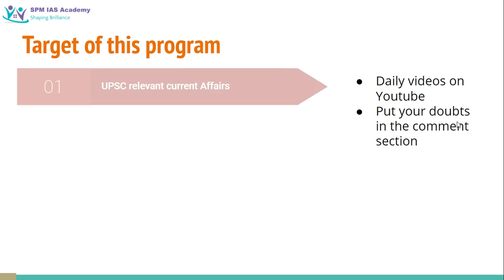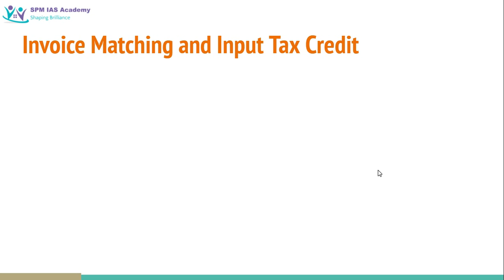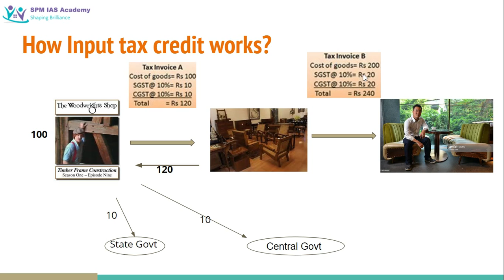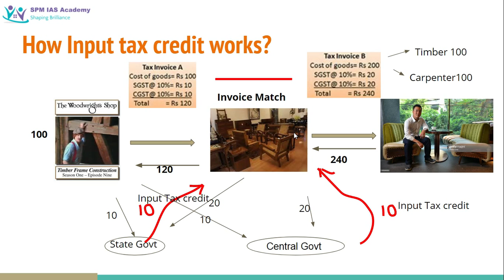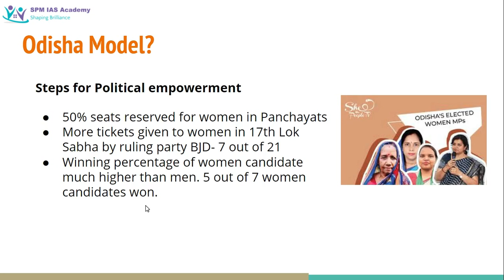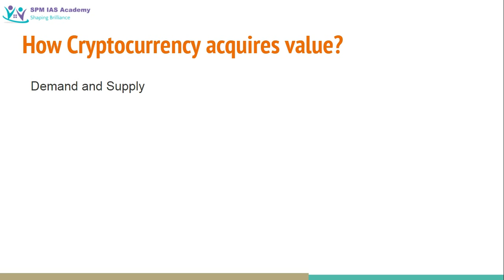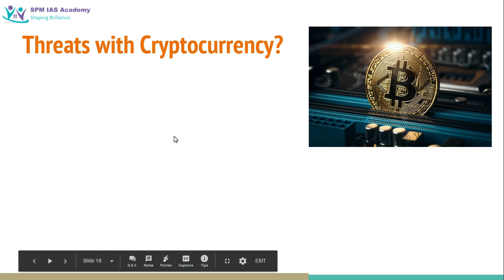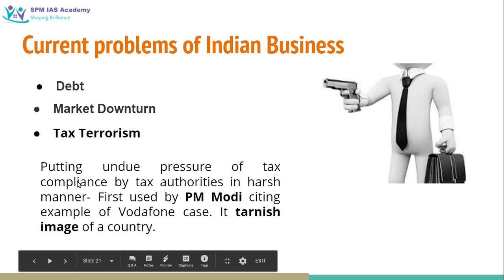Daily Newspaper Analysis - 31st July 2019 - SPM IAS Academy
GST report by CAG, Invoice matching and Input tax credit, Odisha model for women empowerment, Political empowerment of women, Cryptocurrency, VG Siddhartha's death and fear among Indian businesses